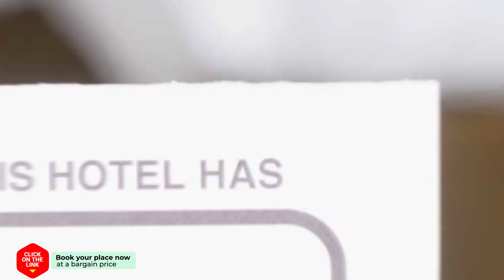ALEGRIA ID70 hotel review | Hotels in Torrevieja | Spain Hotels